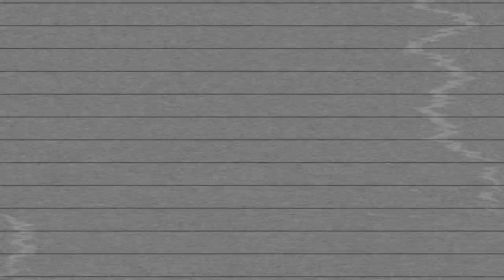HOW I AFFORD MY OWN PLACE & FINANCIAL PLANNING | vlogmas day 16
the thumbnail makes me look like a property agent moonlighting as an inspirational speaker L O L

pls also watch the whole video! a lot of the questions in the comments have already been addressed in the video ❤️

⇩ OPEN ME FOR GOOD STUFF

» STUFF FEATURED

i'm 100% not sponsored ok they have never reached out to me

☞  The jewellery I have on
Ears: Juniper
on gomargaux.net \ @gomargaux on instagram
(if you want to help me pay rent pls support go margaux LOL jk these are vintage babies from new york!!)

» FOLLOW MY VLOGMAS JOURNEY

» CATCH THESE TOO

Hello, I'm Brenda - very artsy, a lil fartsy and always keen on creating good content. x

» I also run an online store for vintage jewellery from New York (and more in other parts of the world!) that I personally source, curate and shoot.

▻ Music ◅
birocratic - blue hour